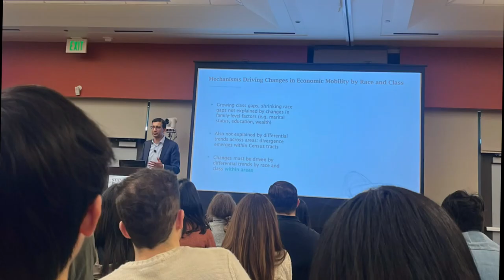Stanford Talk - Raj Chetty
Evergreen Valley College BEEF Club went to a Stanford talk by Raj Chetty!